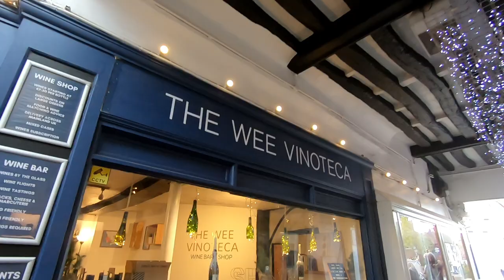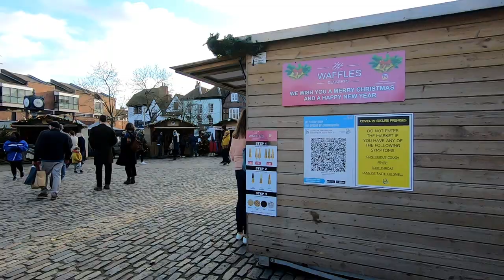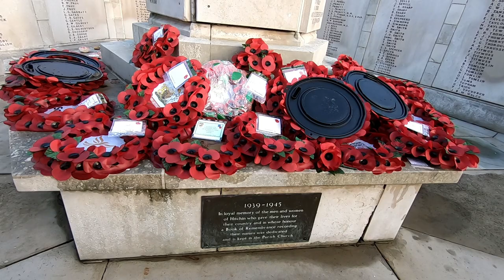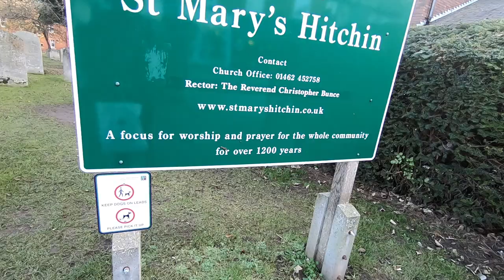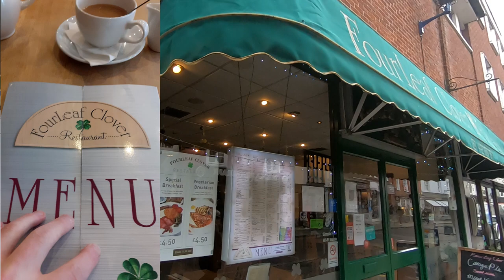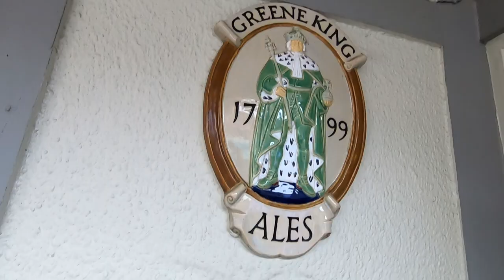Visiting Hitchin | Weekend vlog | Friday 10th - Sunday 12th December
had a lovely long walk around Hitchin and visited many places i.e. the Christmas market, The Angel vaults Inn, St Mary's  Church and much more.